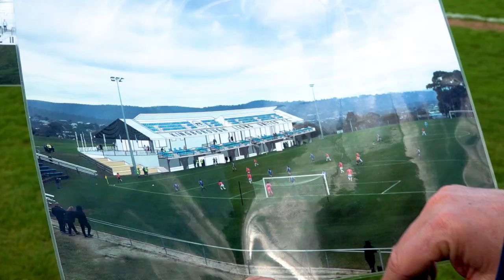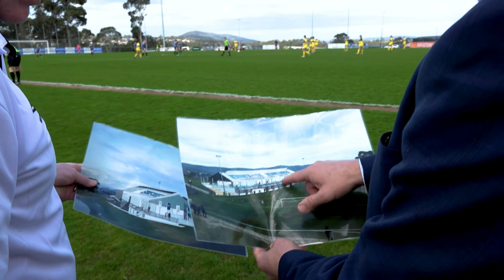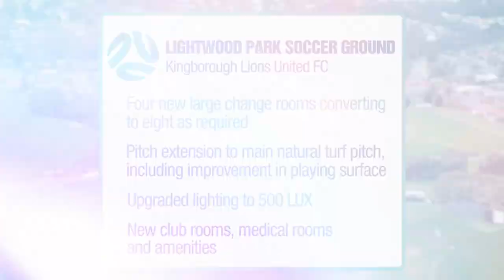Football Tasmania Womens World Cup Base Camps - LIGHTWOOD PARK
Football Tasmania has taken a big step in its efforts to attract international teams to the state for basecamps at the 2023 FIFA Women’s World Cup.

This short video detailing the offerings of the proposed host venues – Lightwood Park (Kingborough), Valley Road (Devonport) and Churchill Park and Birch Avenue (both Launceston) – has been shown to FIFA representatives, who will soon make a decision on which venues are shortlisted for visiting teams to choose from.